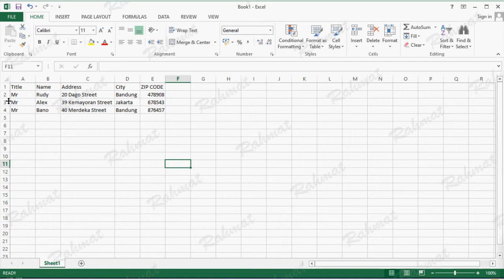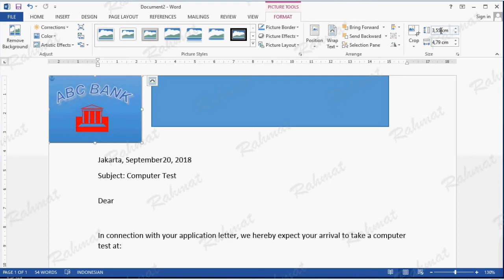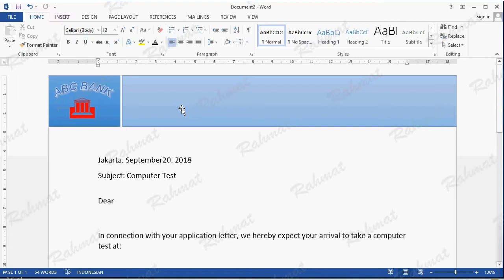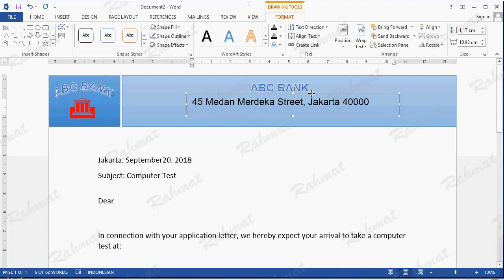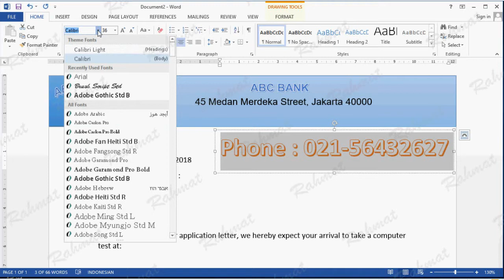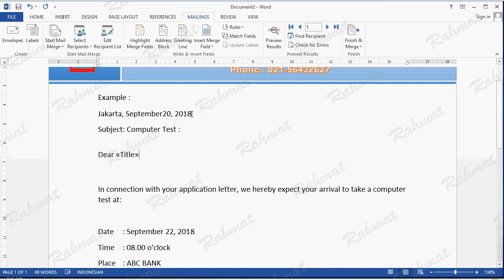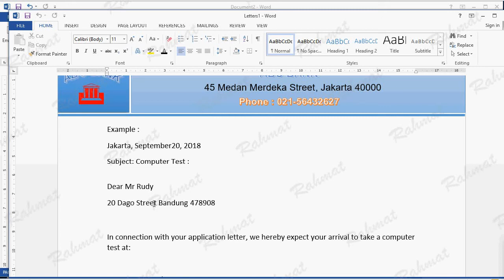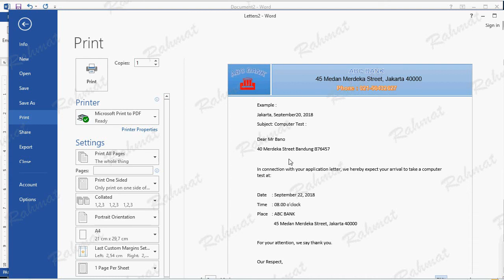How to Create a Mail Merge with Data from Microsoft Excel in MS Word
Microsoft Word Tutorials - Video Tutorial Online Learning How to Easily Make Mail Merge with Data from MS Excel in Microsoft Office Word 2013 documents. Also MS Word 2016, 2019.